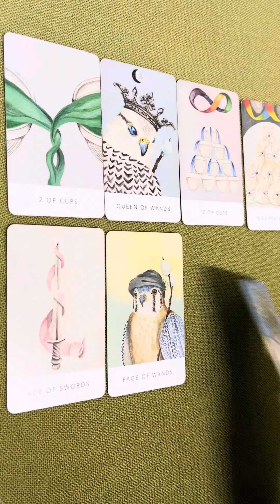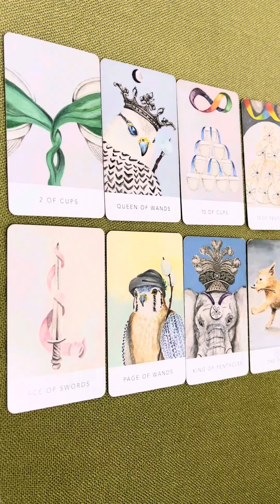Thay đổi nào đang đến với bạn ???